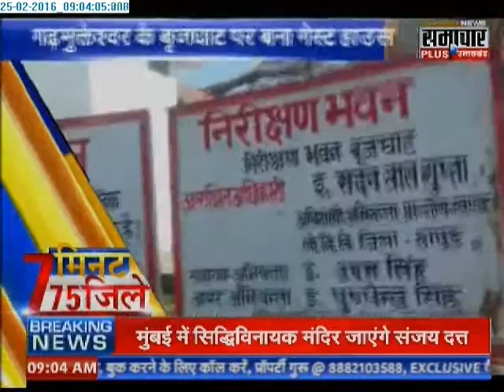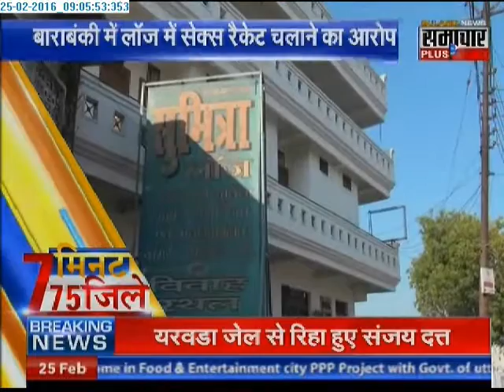Samachar Plus: UP's 75 districts in 7 minutes | 25 Feb 2016